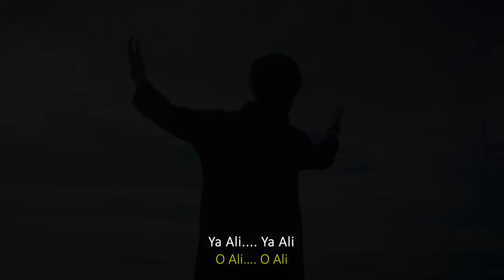Haq Ka Raasta || Qasida || Shehzad Thobani || Hammad Ali || Imran Rafiq || Shamsh Maredia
Shehzad Thobani, a multifaceted artist, skilled as a vocalist, lyricist, musician, and songwriter, performs his latest song "Haq Ka Raasta" in celebration of Eid E Ghadir and Imamat Day 2023.

Originating from Pakistan, Shehzad's musical journey began at the tender age of eight, and he has been making strides in his career ever since. Having moved to Canada over two decades ago, he has established a significant presence in the music scene there.

Shehzad's breakout moment came in 2018 with the release of his first original track, "Nur E Ali", which enjoyed considerable success. He also honed his skills as the lead singer of the Darkhana Garden Orchestra in his hometown, Karachi, taking the stage on multiple platforms.

Upon relocating to Canada, Shehzad's ardor for music remained unquenched. He continued to spread his musical talent, performing with an array of bands across the country as an independent artist.

Song Title: HAQ KA RAASTA || Shehzad Thobani || Eid E Ghadir || Imamat Day || New Qasida 2023

Credits:
Vocalist: Shehzad Thobani
Lyrics: Shehzad Thobani
Music Composed by Hammad Ali
Music Arrangement: Hammad Ali & Imran Rafiq
Vocal Recording: Yasir Javed at Sax Vault Studio, Toronto, Canada
Flute: Khadim Hussain
Guitars: Areeb Ali Khan
Banjo: Afzal
Tabla & Dholak: Phillips
Drums: Samroon
Keyboards: Hammad Ali
Mix and Master: Hammad Ali at Studio Time
Cinematography: Shamsh Maredia
Video Director: Arif Ahmed
Video Editing: Agha Zaki at Pro-ProDIGI
Lyrics English translation by: Saresh Khemani & Shehzad Thobani

Special Thanks:
Yasir Javed
Hammad Ali
Arif Ahmed
Husain Ladhani
Karim Gillani
Farzana Thobani
Shezina Munir
Ali Shaan Khemani
Saresh Khemani
Imran Zak

Record Label: Shehzad Thobani - ST Records

Publisher: JollyGul Main Channel & Shehzad Thobani Official YouTube Channel.